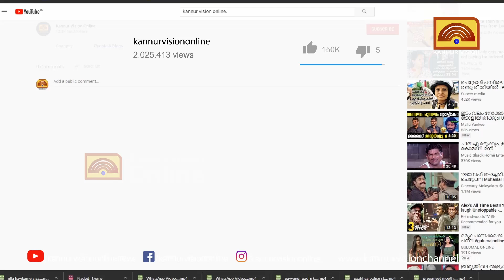കാരുണ്യ പ്രവർത്തനവുമായി അഴീക്കോട്ടെ യൂത്ത് കോൺഗ്രസ്.